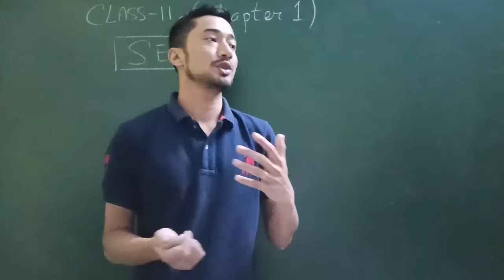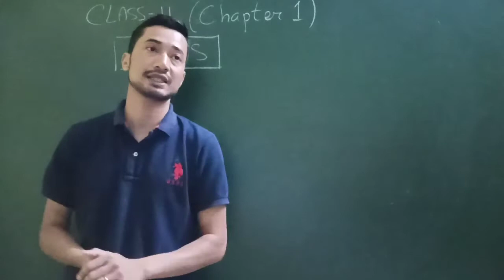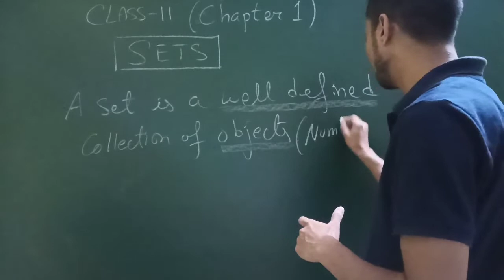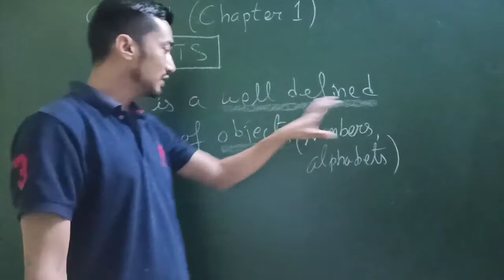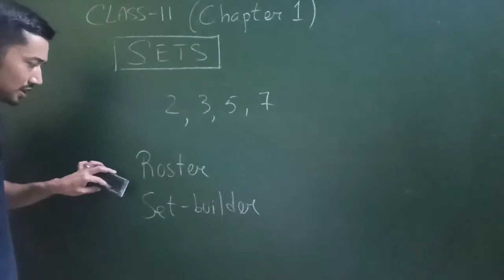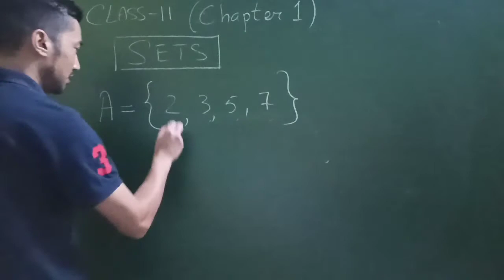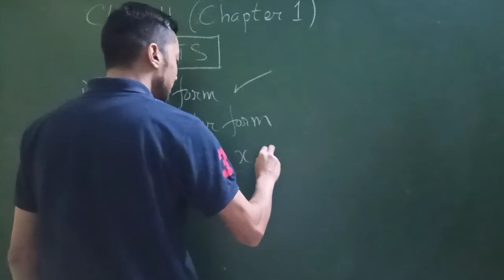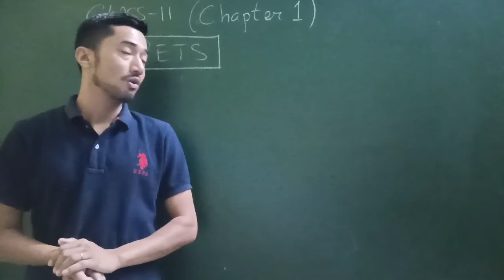Basic introduction of Sets | Cl 11 | Chapter 1 | Mathematics | NCERT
NCERT & NBSE Class 11 Mathematics. Introduction to sets.
Roster & Set builder form.